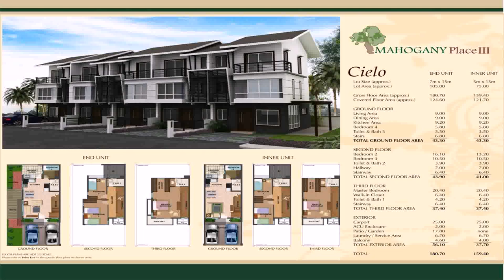Modern House Contractor Philippines - Gif Maker DaddyGif.com (see description)